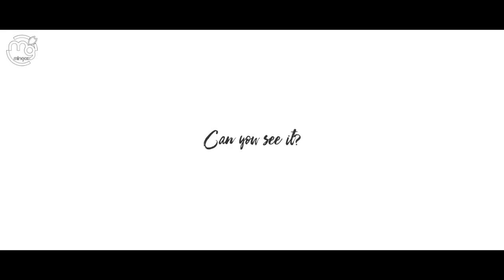SƠN TÙNG M-TP | LẠC TRÔI (LOST/さ迷う) | JAPANESE COVER BY MINGOZ | EPIC MUSIC HALLOWEEN VERSION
This is me Mingoz singing LẠC TRÔI (LOST/さ迷う). Speical version for Halloween 2017

Song: Lạc Trôi (Lost/さ迷う)
Composer: Sơn Tùng M-TP
Singer: Mingoz
Translate: XXI - Mika Shimura
Cameraman & Editer: Key Media
Producer: Mingoz
Music Producer: Long Cao
Anime: FATE/ZERO - FATE/GRAND ODER - FATE/STAY NIGHT